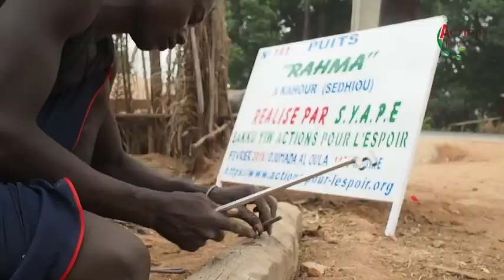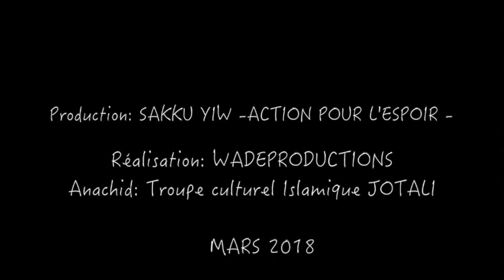SYAPE SAKKU-YIW: LANCEMENT DU PUITS RAHMA, VILLAGE DE KAOUR, SEDHIOU, SENEGAL